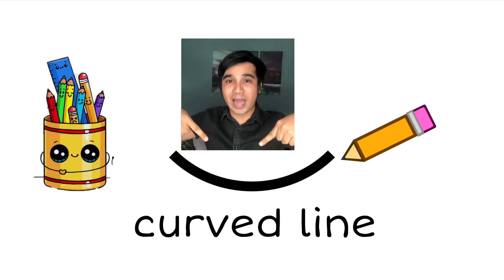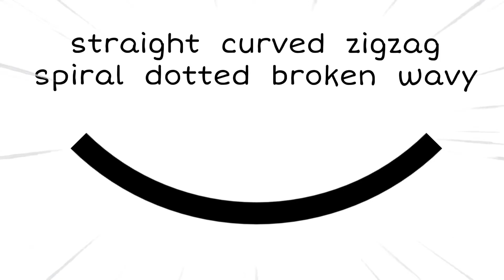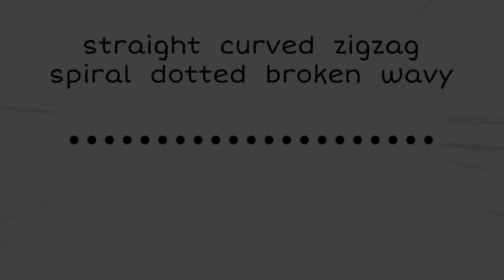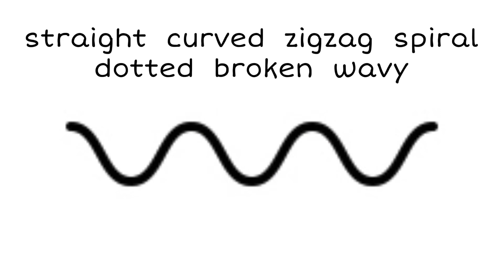Art || Kinds of Lines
A simple discussion and activity about kinds of lines.